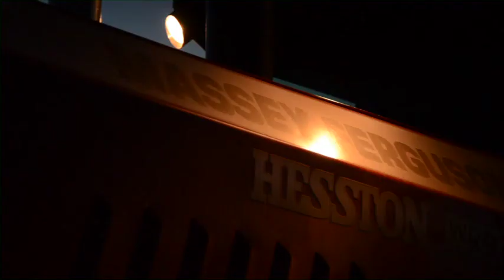Hesston 'Quality Everything' TV Commercial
Hesston by Massey Ferguson is the leader in hay equipment and a proud sponsor of the PRCA and Wrangler National Finals Rodeo